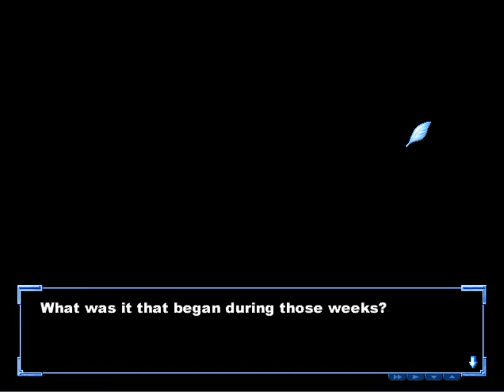Lets Play Kanon (Standard Edition) Part 67 - Reading Manga With Makoto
It goes the usual Yuichi way